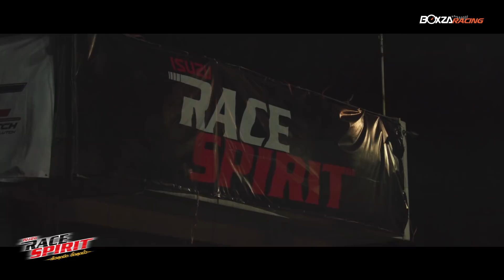จ้าวแห่ง Dragster Diesel ในงาน Isuzu Race Spirit 2017 จะเป็นใคร รู้แน่ 11 พ.ย. 2560 สนามคลอง 5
รายละเอียดเพิ่มเติม สามารถติดตามต่อได้ที่

อีกหนึ่งรุ่นการแข่งขันที่หลายๆคนเฝ้ารอในงาน Isuzu Race Spirit 2017 สนามสุดท้าย ในวันที่ 11 พฤศจิกายน 2560 ก็คือการแข่งขันในรุ่นของ Dragster Diesel ที่เรียกกันสั้นๆว่ารุ่นหน้ายาวนั่นเอง โดยในครั้งนี้ถือเป็นการรวมรถหน้ายาวเครื่องยนต์ดีเซลมากที่สุดในไทยเป็นครั้งแรก ส่วนความพร้อมล่าสุดของรถแข่งแต่ละคันที่จะลงแข่งในรุ่น Dragster Diesel จะเป็นอย่างไร เราไปดูกันเลยครับ